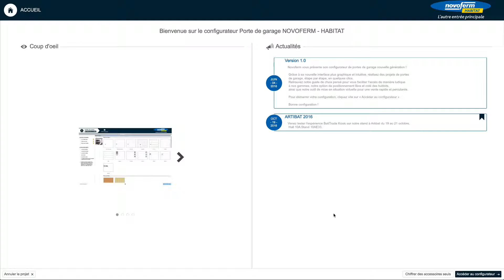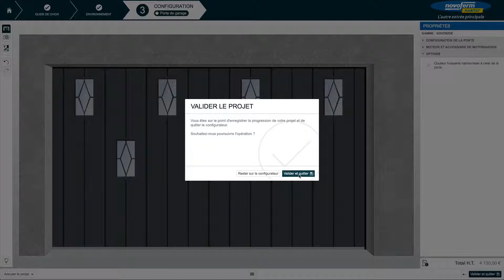NOVOFERM : Configurateur porte de garage